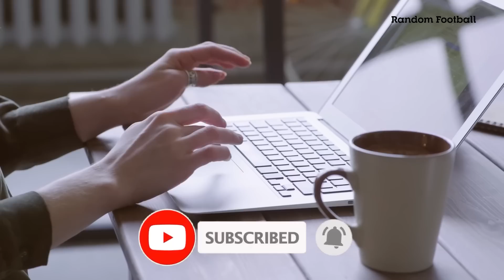10 CẦU THỦ ĐEM CHO MƯỢN CỦA MAN UTD GIỜ RA SAO?